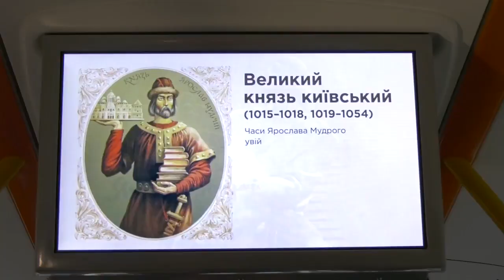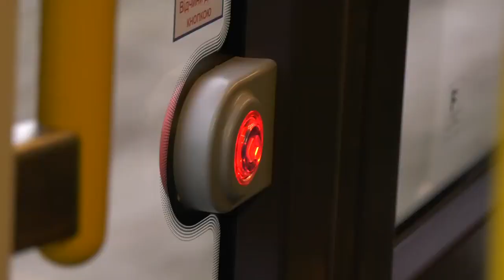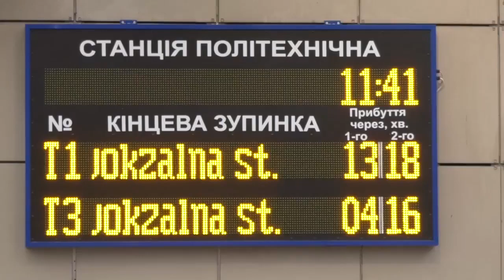Кличко проїхався новим трамваєм PESA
Столична влада продовжує оновлювати рухомий склад громадського транспорту. І ми робимо все, щоб цей транспорт був сучасним та зручним. Про це заявив мер Києва Віталій Кличко під час огляду нових трамваїв, які закупило місто. Мер також проїхався в одному з нових трамваїв PESA, які курсуватимуть на Борщагівській лінії швидкісного трамвая.

Віталій Кличко нагадав, що за минулі роки столиця закупила майже 100 автобусів, понад 100 тролейбусів і 45 трамваїв. Наприкінці грудня Київ отримав чергову партію сучасних польських трамваїв PESA 5-го покоління зі 100% низькою підлогою, кондиціонерами, Wi-Fi. Більшість із них уже курсує на Борщагівській лінії швидкісного трамвая.

«Я дуже радий сьогодні презентувати нові трамваї. Оновлення рухомого складу транспорту – один із пріоритетів для столичної влади, – зазначив Віталій Кличко. – Зараз ми їдемо в трамваї 5-го покоління. Він відповідає всім європейським вимогам. І такий сучасний транспорт, як нині на Борщагівській лінії, повинен курсувати на всіх трамвайних маршрутах міста», – наголосив Віталій Кличко.